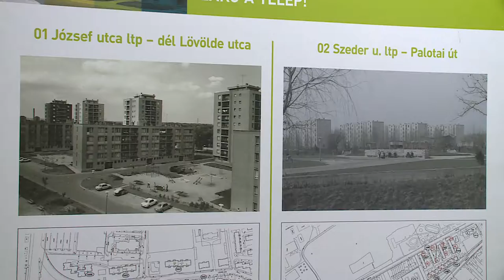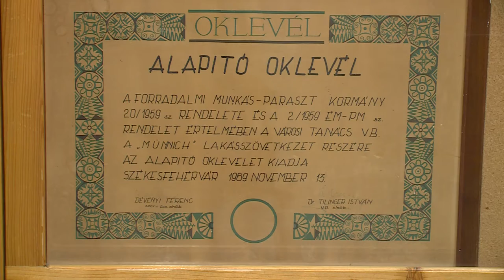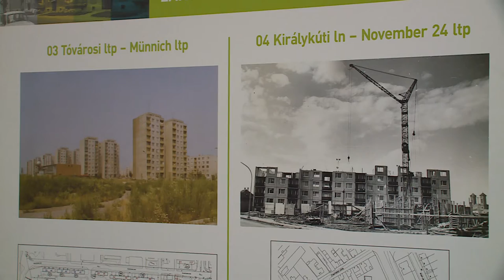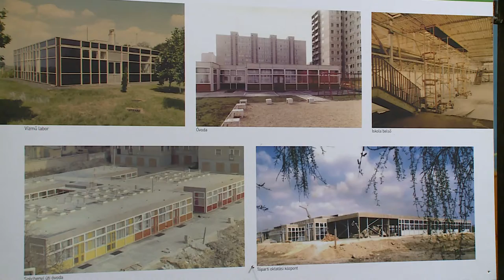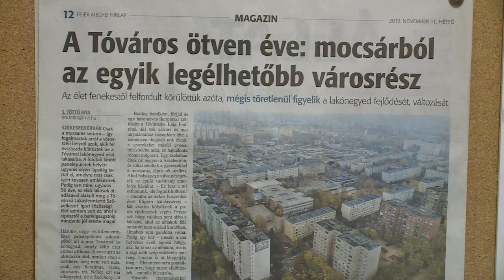2019.11.20. - Esti Mérleg Tóváros